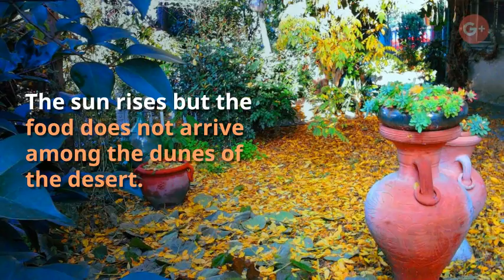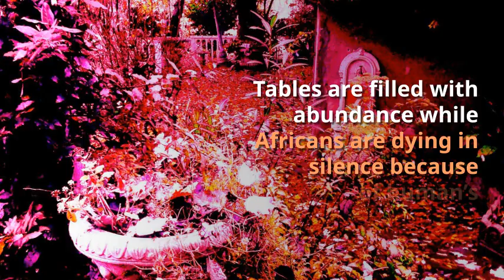And hunger dances -- Elisabetta Errani Emaldi's drawings, photos and poetry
Light of the Planet – The Truth is Light

Poetry Against Hunger in the World! - Share Please!
E. Errani Emaldi's drawings, photos and poetry – And hunger dances

The poem "And hunger dances”
has been published in many networks of the World

And hunger dances

The sick heart of humanity and
the uncontrolled men's mind whirling indifferent
  to the crying of the  hungry Africans.

The ears of the powerful are deaf
to the suffering of the children of anyone.

The sun rises but the food does not arrive
  among the dunes of the desert.
  And hunger dances.

While their souls fluctuate between the
arms of the angels of death,
we sail in the sea of indifference.
And hunger dances.

The eyes of the powerful
  do not want to see the hunger dancing
in children’s empty bellies
undernourished.

The sun rises, but the food does
not arrive among the dunes of the desert.
And hunger dances.

Tables are filled with abundance while
   Africans are dying in silence
 because of human’s insensibility
 watered of selfishness.
And hunger dances.

             Poetry written on 24 November 2008

Elisabetta’s Errani Emaldi’s Works of Arts